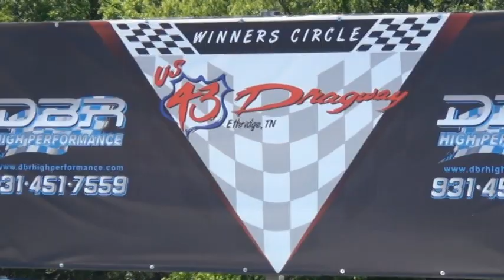Us 43 Dragway